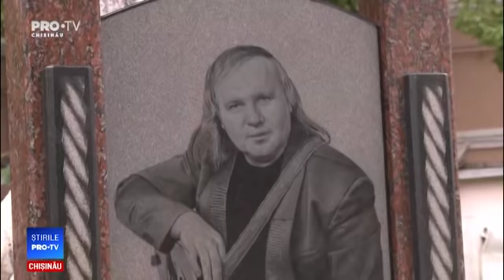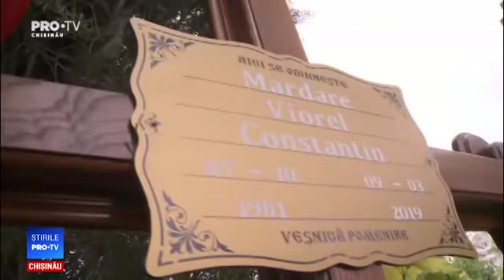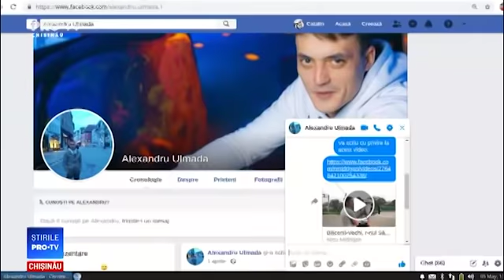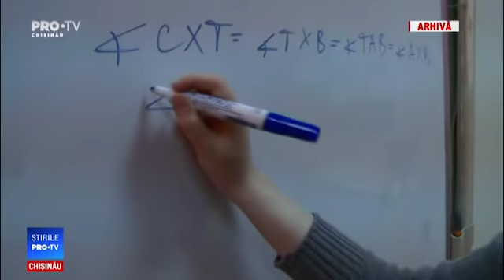Stirile Pro TV 05 Mai 2019 (ORA 20:00)